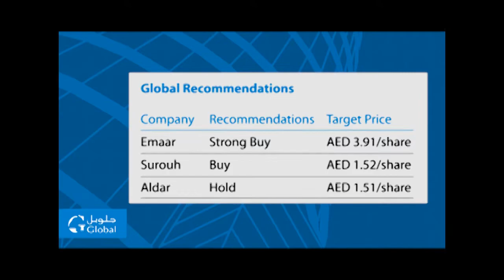Coverage on UAE Real Estate Sector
Global Podcast on UAE Real Estate Sector Analysis by Mostafa El Maghriby, Senior Financial Analyst on July 7, 2011